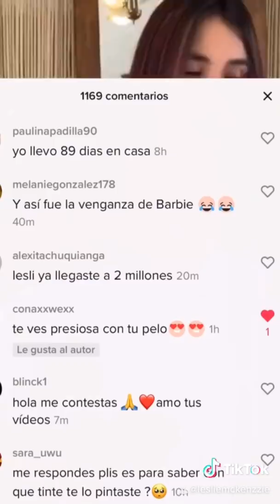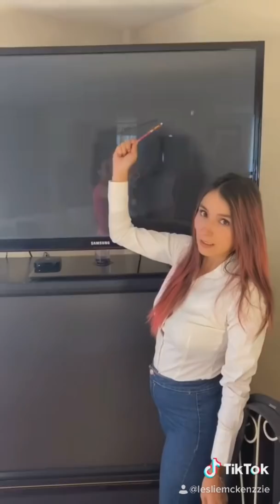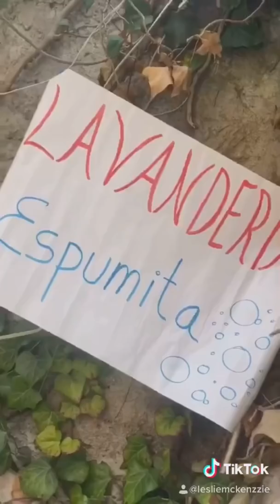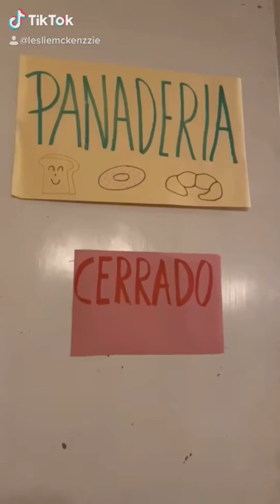5ta parte mi cuarentena 😂| Leslie Mckenzzie 💓| TikTok 🎵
Hola bienvenidos a mi canal de YouTube ! Por ahora subiré mis videos de TikTok para que los disfruten aquí !
Después empezaré a subir otro tipo de contenido ! 💓
Disfrútenlos 💓🤩